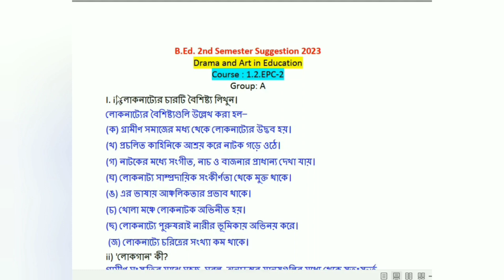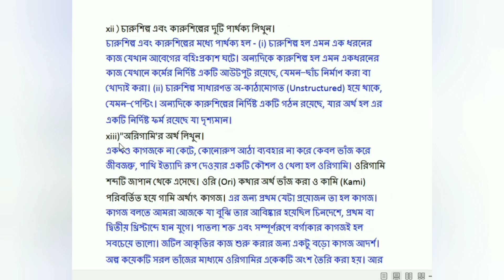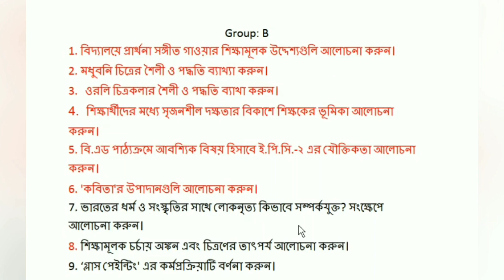B.Ed 2nd semester suggestion 2023 pdf || B.ed 2nd semester suggestion 2023 epc-2 | Course 1.2EPC2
B.Ed 2nd semester suggestion 2023 pdf || B.ed 2nd semester suggestion 2023 epc-2 | Course 1.2EPC2 Suggestion 2023